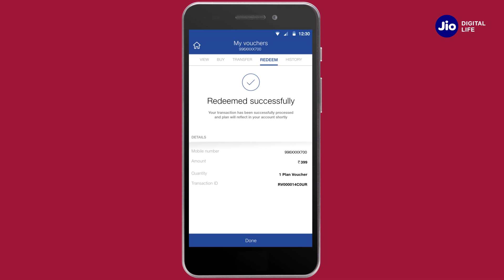How to Redeem Your Vouchers Using MyJio App